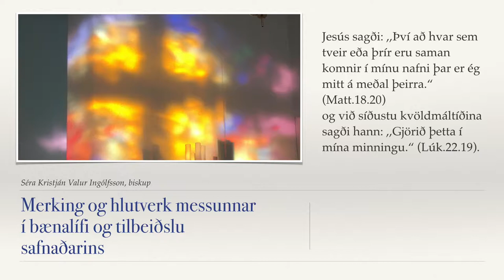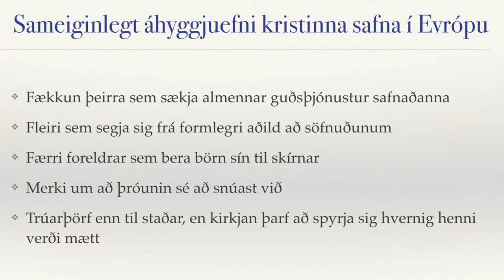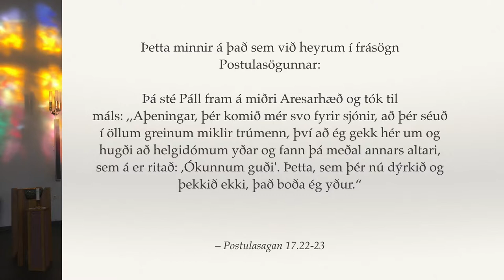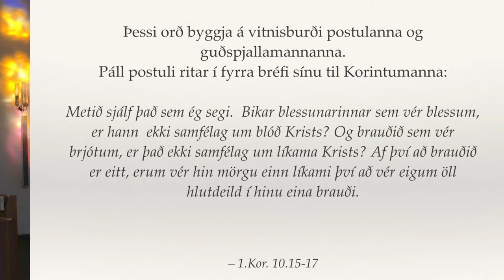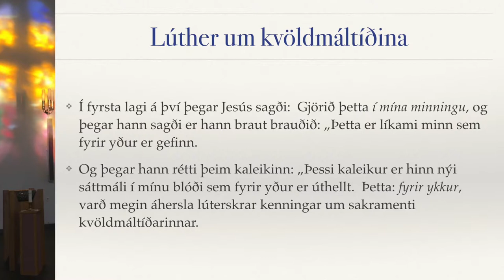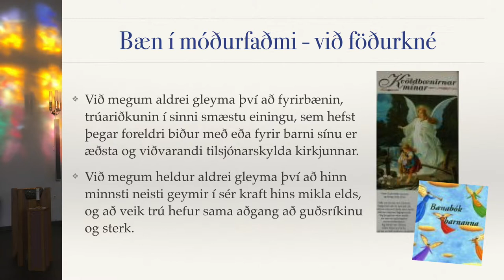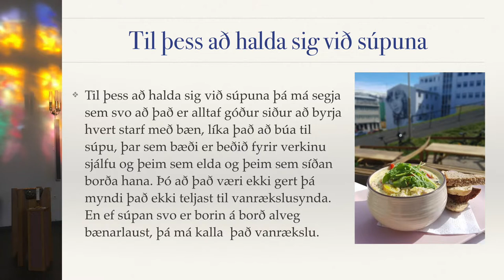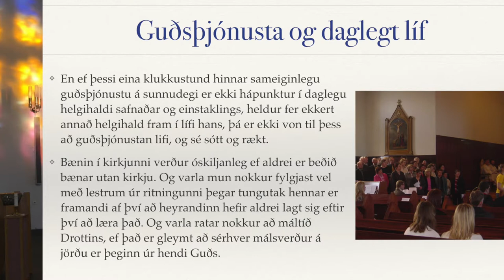Merking og hlutverk messunnar í bænalífi og tilbeiðslu safnaðarins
Erindi Kristjáns Vals Ingólfssonar á umræðukvöldi í Glerárkirkju 17. október 2018 um helgihald og söfnuðinn á vegum Eyjafjarðar- og Þingeyjarprófastsdæmis.